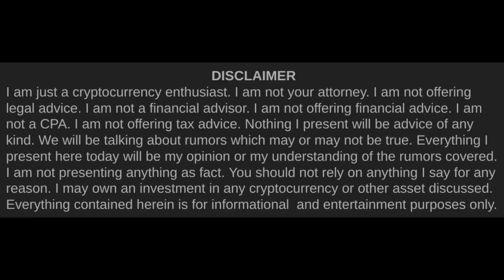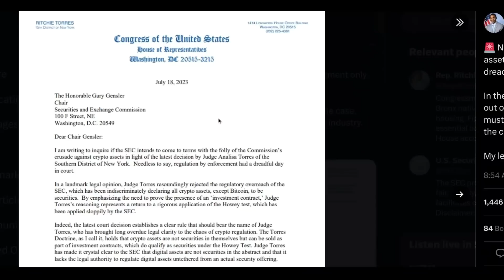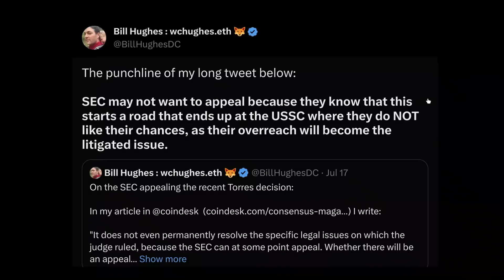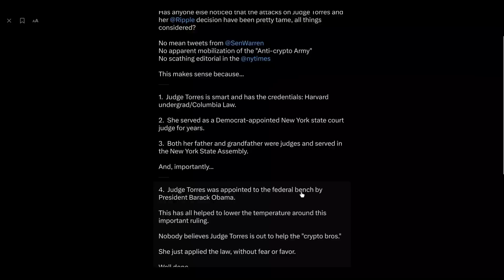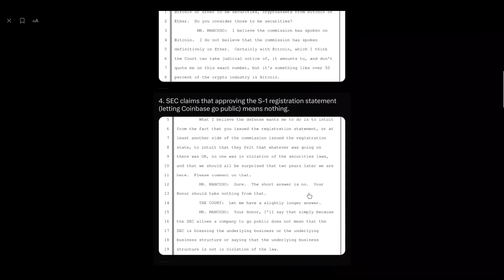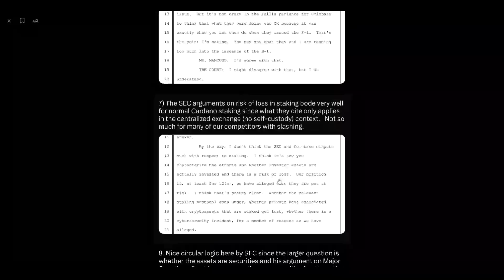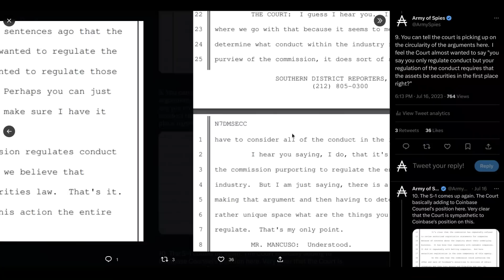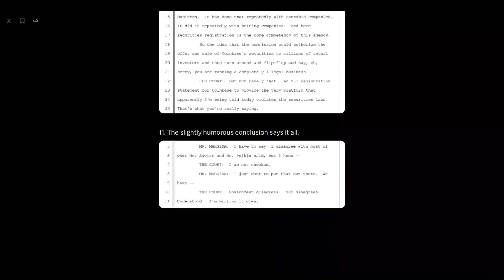Cardano (ADA) & Bench Saviors | Cardano Rumor Rundown #640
Do you know how close we came to disaster? We were only saved by the judiciary.

Timestamps►►
0:00 Intro
0:56 Ritchie Torres Letter
6:54 SEC v. Ripple Appeal Possibilities
9:51 Acceptance of Torres Doctrine
11:44 SEC v.s Coinbase Pre-Trial